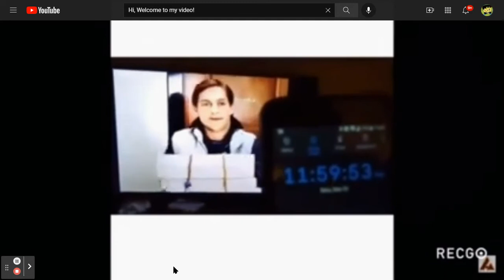low quality memes for ur low quality day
DIyghiouvgadhfihy